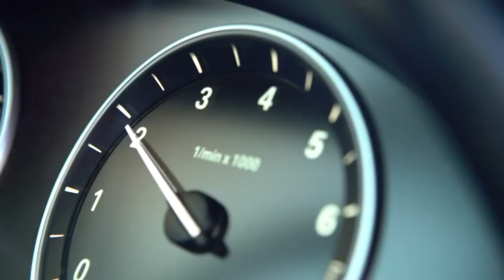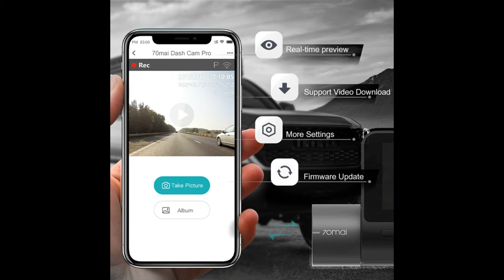Original 70mai Dash Cam Pro 1944P Speed & Coordinates GPS ADAS 70mai Pro Car Dash Camera 24H Parking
Click here for the product:

Built-in Wi-Fi
-The 70Mai Dash Cam Pro Car DVR with integrated Wi-Fi provides you with fast access to the Internet conveniently, previewing and downloading images of videos on trip without using any moblic traffic.

-Note: Please use the car power supply-cigarette lighter socket, not the laptop for the power source

24-Hour Parking Monitoring
-With motion detection supported by G-sensor, 70Mai Pro keeps recording even in parking mode. Once the built-in G-sensor detects a collision, 70Mai dash cam will automatically lock this video to Emergency File to prevent the video from overwritten, which can be used to restore the accident scene.

Built-in G-sensor

-Once the G-sensor detects a collision, 70Mai dash cam will automatically lock this video to Emergency File to prevent the video from overwritten, which can be used to restore the accident scene

Looping Recording

- 70Mai car dash camera will capture every moment and automatically overwrite the oldest footage with latest ones so that memory card can work normally

MicroSD Card with Capacity of 16-64GB and Read/Write Speed of Class10 & above

【1944P FHD 】 featuring Sony IMX365, 6-glass lens, F1. 8 aperture, 2592x1944p FHD with WDR 140° wide angle captures clarity of image even dim Imaging in high speed, rotatable 140° wide angle support every driving process.
【Parking Monitoring and Emergency Recording】With motion detection supported by G-sensor, 70mai Dash Cam Pro keeps recording even in parking mode. Upgraded built-in 500mAh battery is designed for long lasting performance. Emergency Recording will individual
【 Seamless Loop Recording 】70mai car dash camera will automatically overwrite the oldest footage with latest one so that memory card can work normally. Workable with 16-64GB memory card(Not Included).
【 Built-in G-Sensor 】once the g-sensor detects a collision, 70mai will automatically lock the video to emergency file to prevent it from being overwritten, which can be used to restore accident scene.
【Voice control】 Built-in four voice commands. When you are in police cross-examination or an emergency, use voice to activate recording video directly, which is safer and more covert.
【 What you get 】70mai car DVR offers worry-free 12-month and 24/7 friendly technical support.